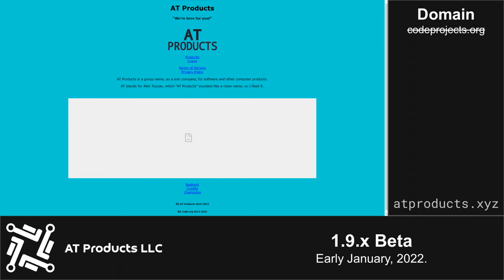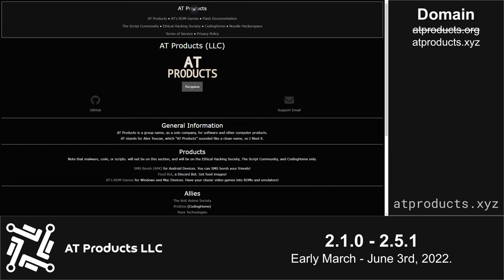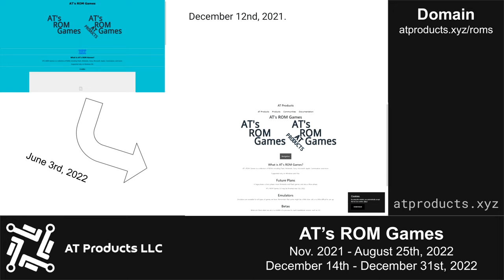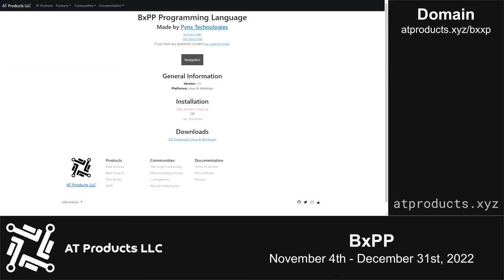2022 Recap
2023 ® AT Products LLC